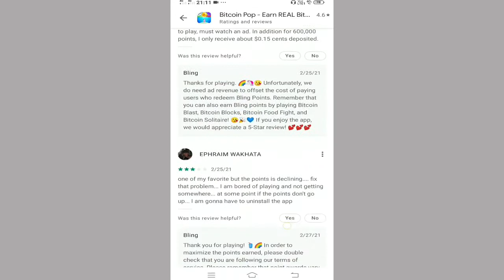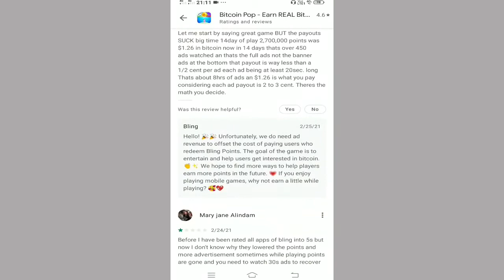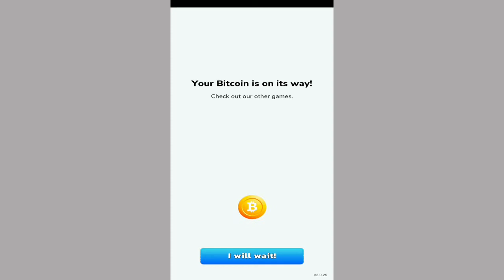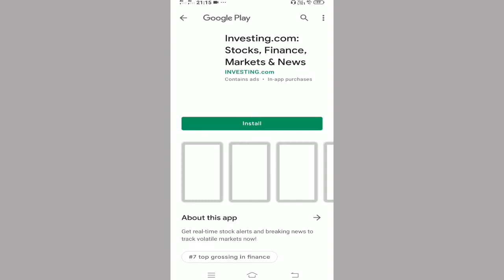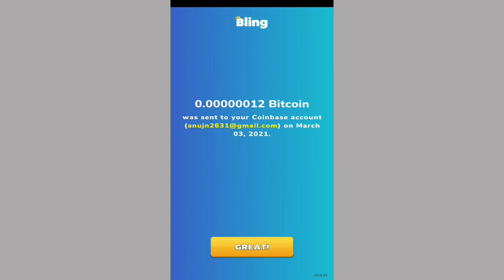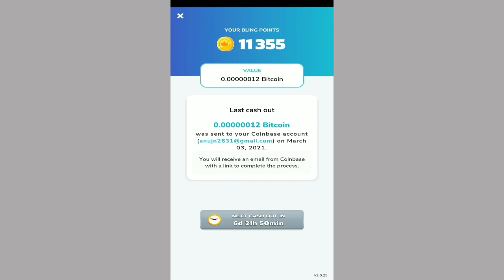How to Earn Money Online At Home With Bitcoin Pop App | Work From Home Jobs | Part Time Jobs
1. how to earn money
2. how to earn money at home
3. earning app
4. earn money online
5. earn money
6. earn money app
7. earning app today
8. money earning apps
9. money earning games
10. best earning app
11. best earning website
12. earn money online
13. earn money app
14. earn money without investment
15. earn money online tamil
16. earn money online app
17. earn money by playing games

mobile typing jobs at home
best eaning apps 2021
online copy paste jobs
mobile typing jobs from home
Freelance Jobs
Typing Jobs
Online Jobs
data entry jobs for students
data entry jobs for 1Oth pass
freshers jobs
typing jobs from home 10th pass
jobs 12 th pass jobs
how to earn money from meesho app